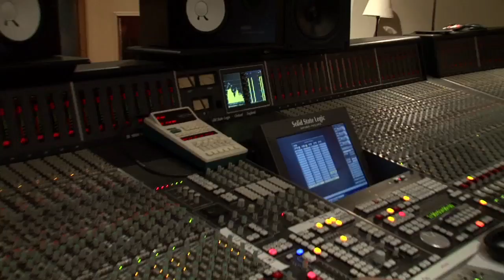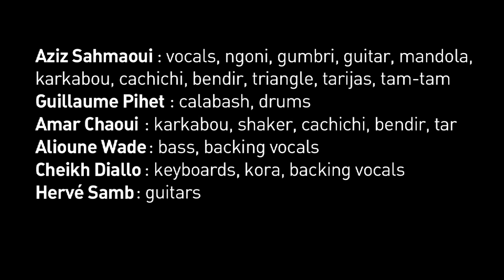Aziz Sahmaoui & University of Gnawa - Part 3 of 4 - Black Market & Rofrane.mp4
UNIVERSITY OF GNAWA is the first album of Aziz Sahmaoui, original singer from Orchestre National de Barbes and former sideman of Joe Zawinul. A magical journey between Gnawa Trance and African beats.Aziz joue au New Morning le 24 mai 2011
New ALBUM  Produced by Martin Meissonnier
Shot by Lucie Yeung and Christophe Petit
edit & Mix by Matthias Weber